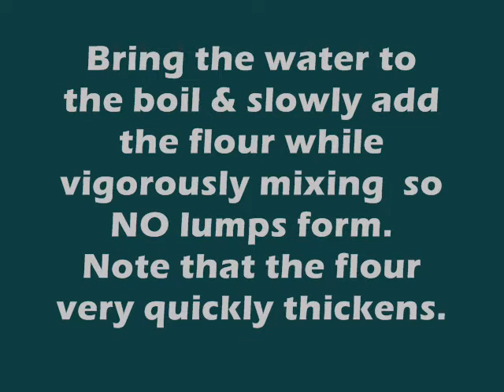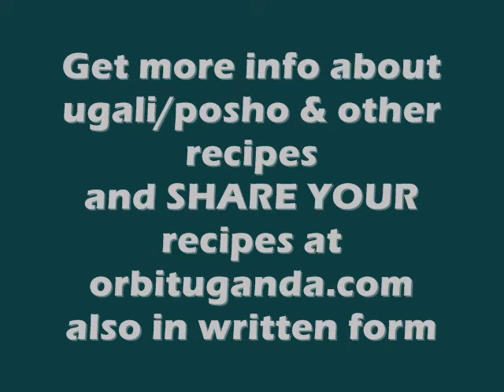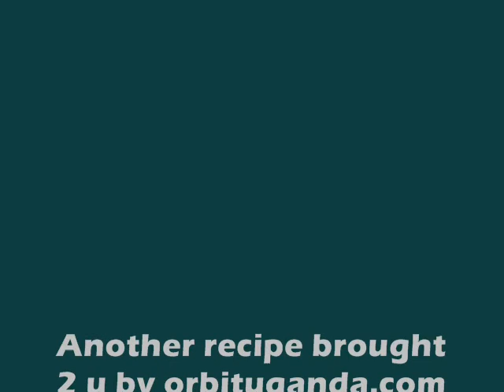Learn how to make ugali (posho)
What is known in Swahili as "ugali" is called elsewhere "posho", "kawunga", "nshima", "busima", "obusima",  "bando" & so on. In most East African regions, it is made from (white) maize flour and is a staple. This may not be the perfect way to make it as I'm sure someone will quickly note, but it works. ;).

Get the written version of this & other recipes & much, much more, including daily licensed software Giveaways (really!) at Habari Web Directory and Community Portal,